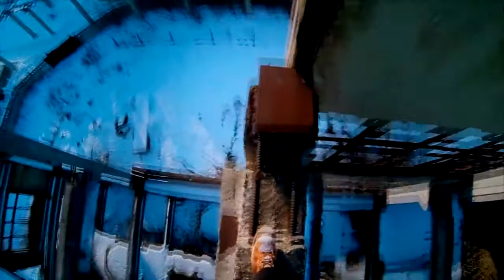СЕРГЕЙ МЯСНИКОВ - BEST CRAZY MOMENTS ( S.U.F.)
ВИДОС НЕ ПЕРЕЗАЛИВАТЬ БЛЯ !!! Решил сделать клип своему самому БЕССТРАШНОМУ другу , который  вызывает своми прыжками мурашки по коже. Удачи и здоровья тебе Серег !!!